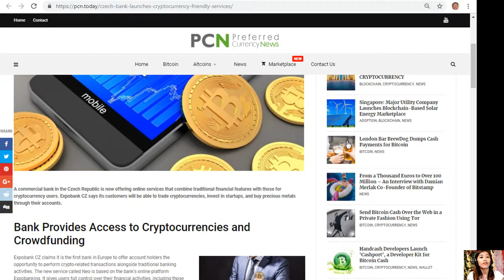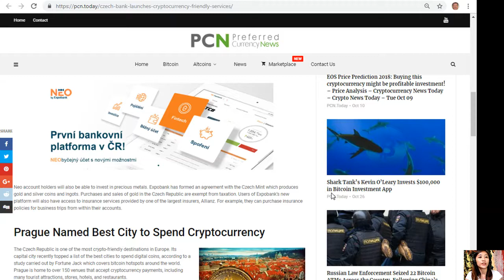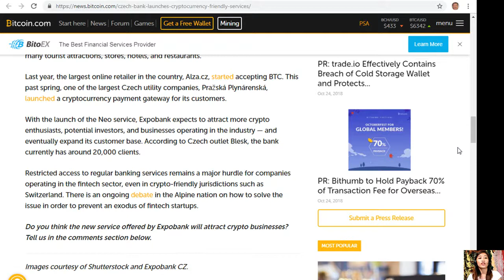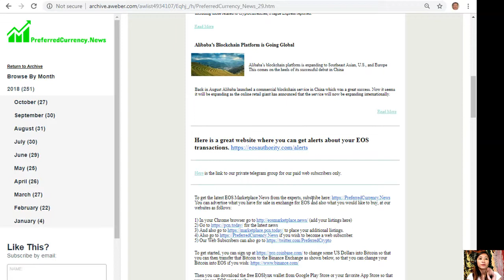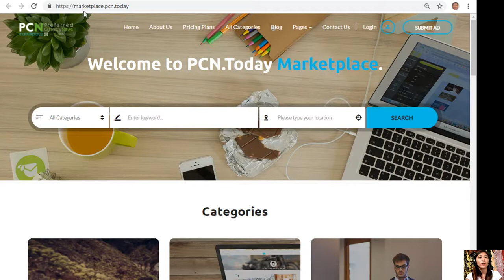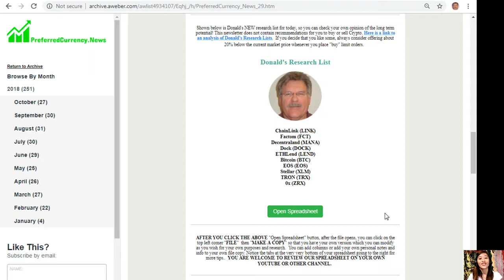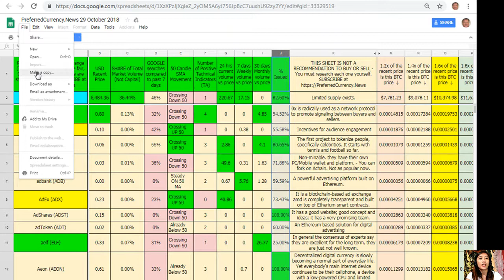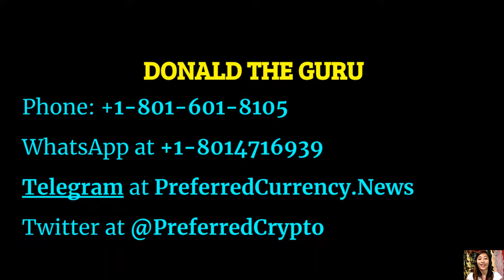PCN TODAY: Czech Bank Launches Cryptocurrency-Friendly Services